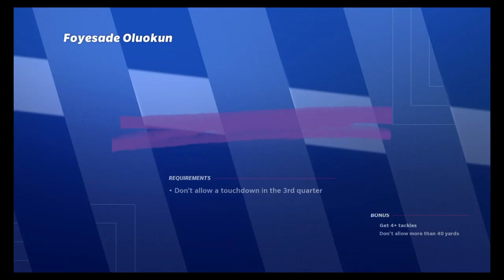Madden NFL 22 Running All The Way